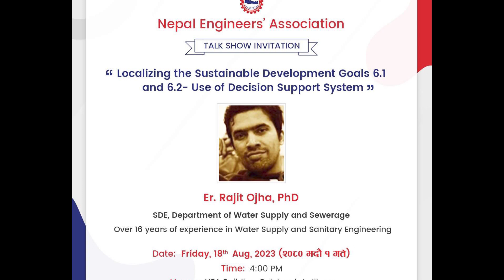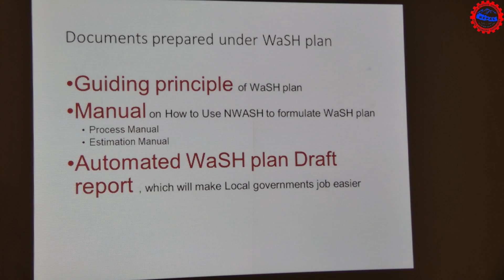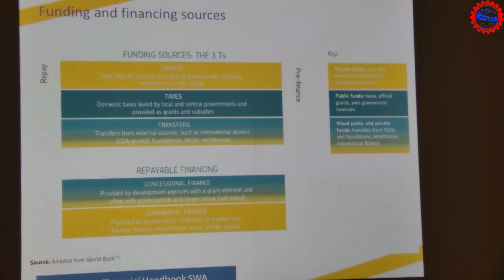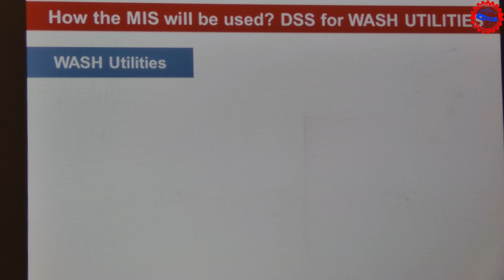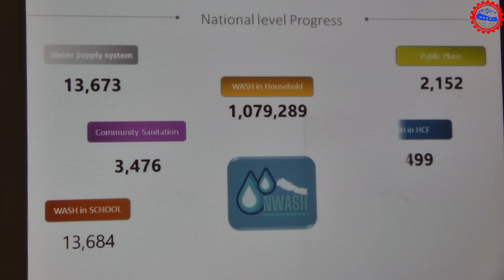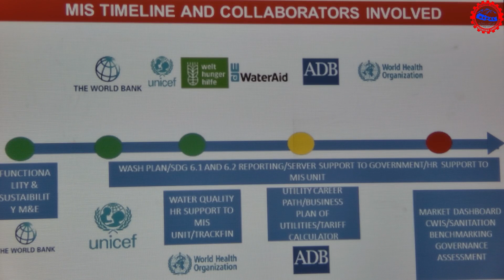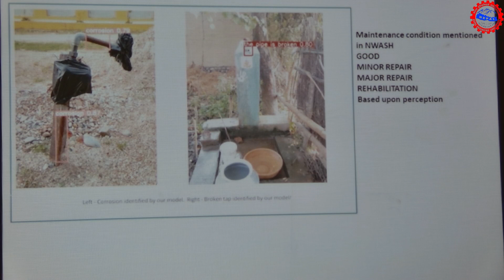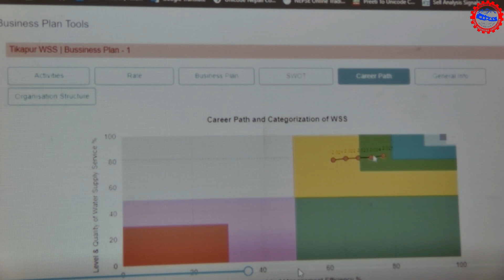Localizing the Sustainable Development Goals 6.1 and 6.2 – Use of Decision Support System